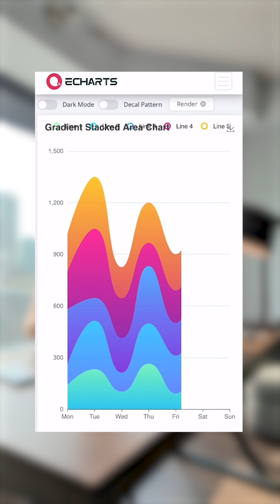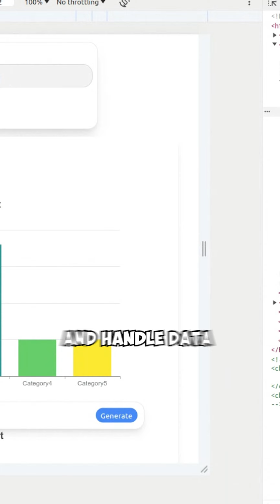SYSTEM DESIGN FOR AN AI AGENT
Welcome to day 3 of building an AI Agent!
Today we’ll dive into the AI system design.

You may ask yourself, why is this important?
To produce the desired output, we need to understand the steps the AI Agents needs to take.
In our case for our AI Agent to auto-generate customisable plots.

AI Agents are new territory, so planning is key. Here’s our approach:

Pick a plotting library- We chose ECharts, a powerful, customisable JavaScript library.
Transform this library for the Agent- We’re turning these charts into a web component.
Render the component in the front end- Using few-shot prompting to fit Cubode’s web component format.

Questions? Let us know. See you tomorrow for day 4!